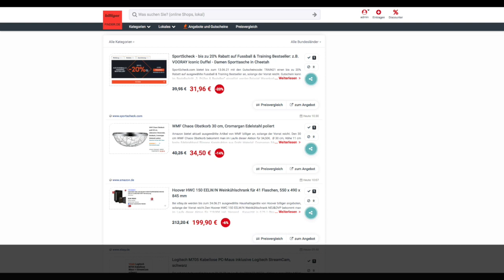Schnäppchen/Billiger des Tages 18.06.21 - WMF Chaos Obstkorb 30 cm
Heute ist Schnäppchen/Billiger des Tages - WMF Chaos Obstkorb 30 cm.